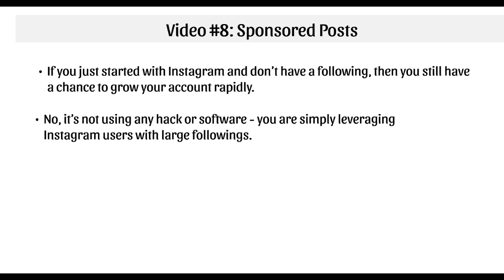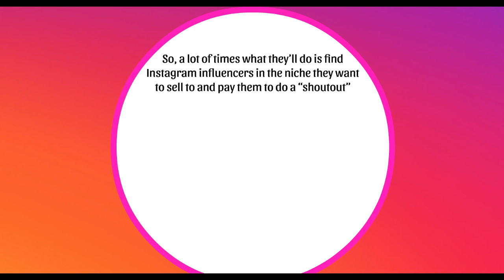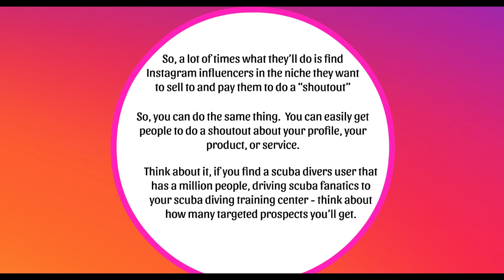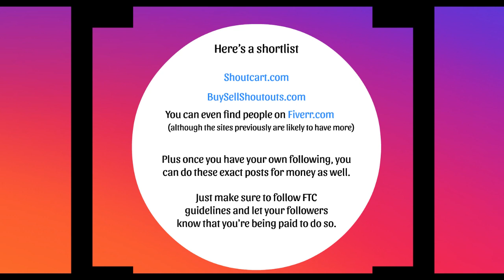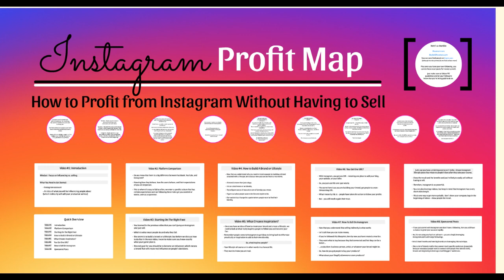Part - 08 Sponsored - How to Make Money on Instagram: Strategies and Tips for Success